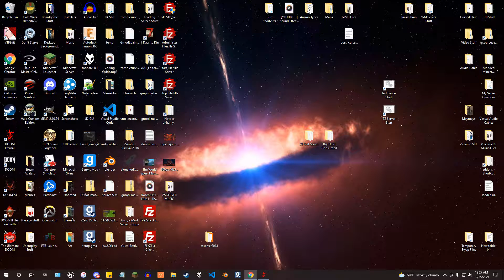SGN Master Level UN No Super Weapons or Shield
I only use lockon to do the funni on the marauders. Also no power ups unless I need to trigger the next stage, but then I just wait for them to run out.